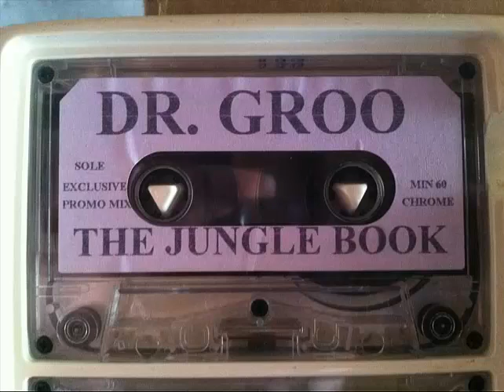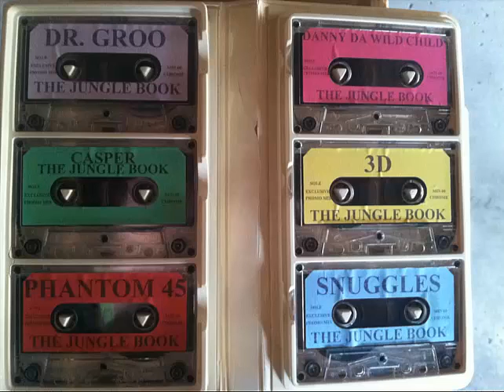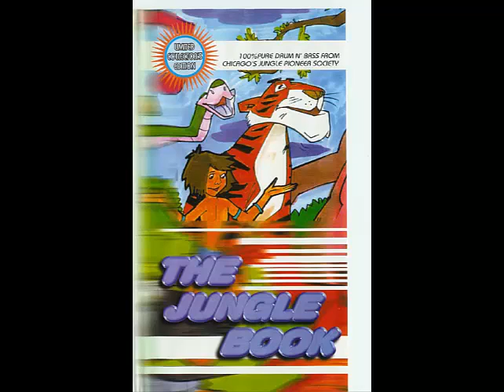Dr. Groo - The Jungle Book Vol. 1 (Side A)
Dr. Groo's mixtape from Chicago's legendary jungle release -The Jungle Book- Super limited release. This mixtape 6 pack was HUGE! Ripped from the original tapes, then quickly put back into the safe. Side B is also on my channel, as well as the other 5 tapes from the classic set.